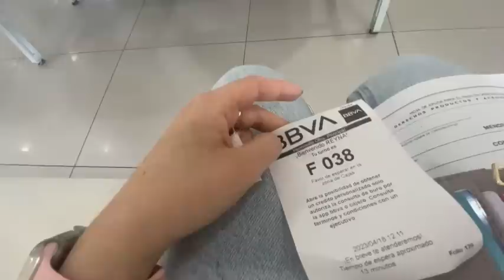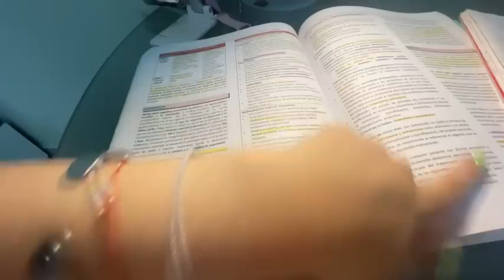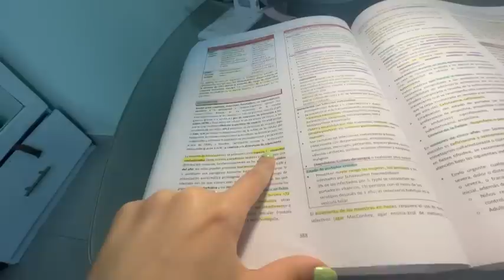Te vlogeo mi semana y te muestro mis comidas de la semana 🕺🏻